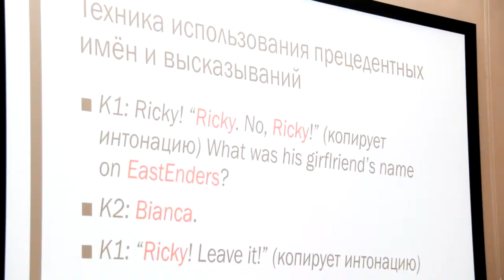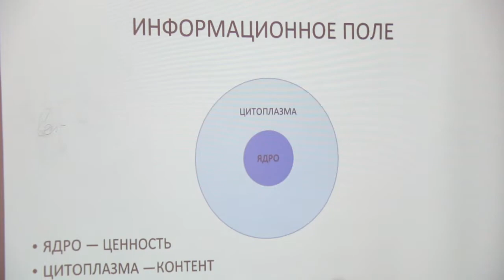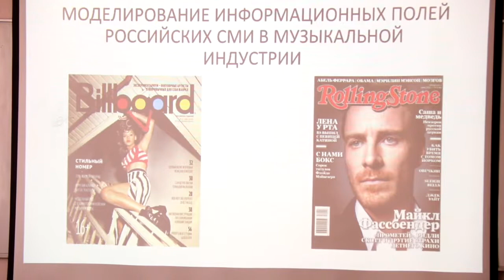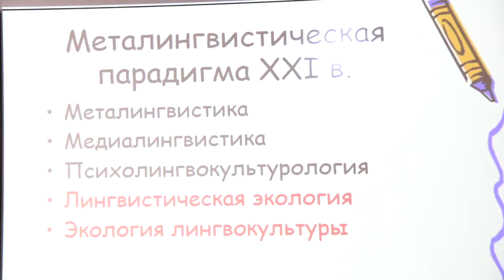2-й день международной научно-практической конференции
2-й день Международной научно-практической конференции молодых исследователей «Язык,  дискурс, (интер)культура в коммуникативном пространстве человека»: работа секций, круглый стол, семинар.